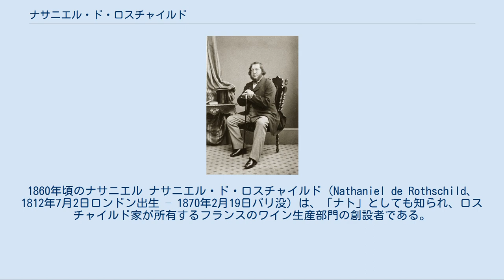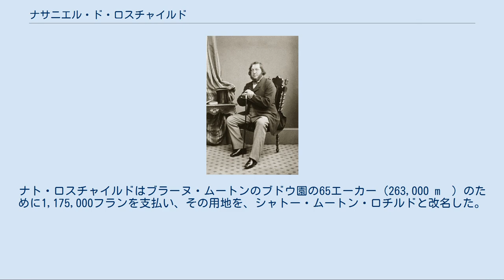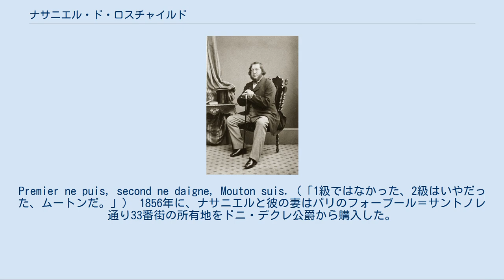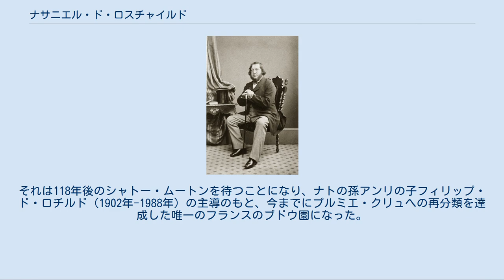ナサニエル・ド・ロスチャイルド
1860年頃のナサニエル ナサニエル・ド・ロスチャイルド（Nathaniel de Rothschild、1812年7月2日ロンドン出生 – 1870年2月19日パリ没）は、「ナト」としても知られ、ロスチャイルド家が所有するフランスのワイン生産部門の創設者である。
独語のナタニエル・ド・ロートシルトの表記でも知られる。
仏語では、ナタニエル・ド・ロチルドとなる。
 ロンドンで生まれたナサニエル・ロスチャイルドは、ネイサン・メイアー・ロスチャイルド（1777年-1836年）とハンナー・コーエン（1783年-1850年）の4番目の子である。
彼は1850年に、彼のおじであるジェイムズ・ド・ロチルド（1792年-1868年）が所有する銀行の業務に就くためにフランスのパリへ移住した。
 1842年に、ナサニエル・ド・ロスチャイルドはパリ・ロチルド家の祖、ジェイムズ・ド・ロチルドの娘シャーロット・ド・ロスチャイルド（1825年-1899年）と結婚し、以下の子供をもうけた。
 ナト・ロスチャイルドは彼のおじジェイムズとともにパリのロチルド・フレール銀行（後にヨーロッパ銀行、現在はバークレイズ）で働いたが、1853年に彼は、ジロンド県ポーイヤックのブドウ園シャトー・ブラーヌ・ムートンをテュレという名のパリの銀行家から取得した。
その前はテュレが1830年にエクトール・ド・ブランヌ男爵からそのブドウ園を購入した。
ナト・ロスチャイルドはブラーヌ・ムートンのブドウ園の65エーカー（263,000 m²）のために1,175,000フランを支払い、その用地を、シャトー・ムートン・ロチルドと改名した。
それは世界で最もよく知られるワイン生産者になったと言うことが出来得る。
 1868年に、ナトのおじジェイムズは隣接するシャトー・ラフィットブドウ園を取得した。
シャトー・ムートンの3倍以上広いある名門のプルミエ・クリュ（premier cru）の所有地、それは家族の競争を生んだ。
1855年のボルドーワインの格付けにてシャトー・ムートンは2級に格付けされ、その所有者を大いに懸念させるものであった。
それに対して、彼は標語を作成した。
Premier ne puis, second ne daigne, Mouton suis.（「1級ではなかった、2級はいやだった、ムートンだ。」） 1856年に、ナサニエルと彼の妻はパリのフォーブール＝サントノレ通り33番街の所有地をドニ・デクレ公爵から購入した。
その時それはロシア大使館に貸し出されたが、賃貸が1864年に終了して、彼は建物を一新してそれを彼の都市住居にした。
息子のアーサー・ド・ロスチャイルド（仏：アルテュール・ド・ロチルド）に引き継がれ、ナサニエルの孫アンリ・ド・ロチルドによって、1918年に第一次世界大戦の連合国の社交クラブ「Cercle de l'Union interalliée （リュニオン・アンテラリエ会）」へ売却された。
 1878年に、ナサニエルはシュヴルーズ渓谷のセルネイ＝ラ＝ヴィルにあるヴォー＝ド＝セルネイ修道院を購入し、その時は1118年に建設されたシトー会系修道院のただの廃墟であった。
彼と妻は、湖畔の所有地を贅沢な田舎の邸宅に変えるための大規模な復旧作業と新築工事を実施した。
 ナト・ロスチャイルドは晩年期に失明した。
彼は普仏戦争の間の1870年に死亡し、彼の子供と孫たちはワインビジネスに対してほとんど熱意を示さなかった。
それは118年後のシャトー・ムートンを待つことになり、ナトの孫アンリの子フィリップ・ド・ロチルド（1902年-1988年）の主導のもと、今までにプルミエ・クリュへの再分類を達成した唯一のフランスのブドウ園になった。
 ^ 「ギー・ド・ロチルド#ミッテラン政権危機」を参照